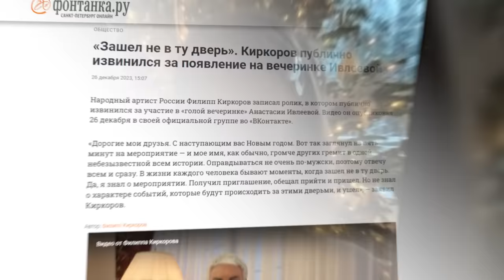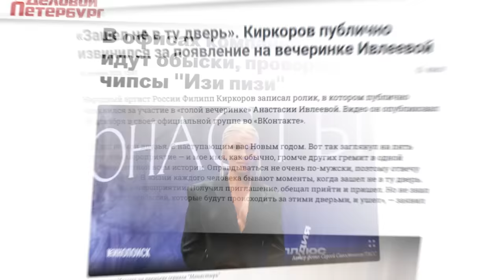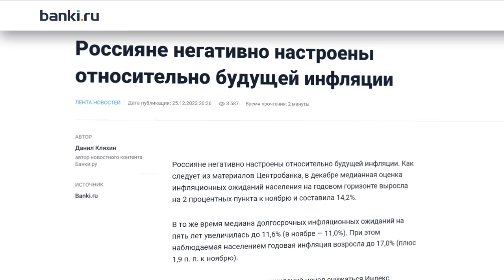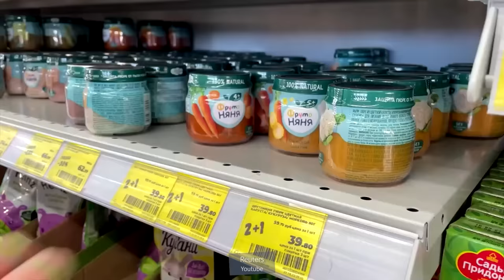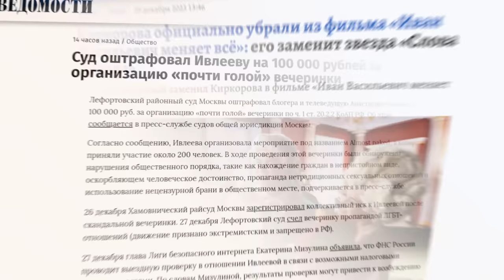Звёзд отменяют | Вечеринка Ивлеевой | Что происходит и кому это надо (English sub)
Приглашаю вас на наши живые выступления. А также на онлайн-концерт 7 января: (для российских карт)

Скандал вокруг вечеринки Анастасии Ивлеевой набирает обороты. Теперь он выглядит как кампания по отмене знаменитостей, организованная государством. Сегодня разберёмся, какие политические мотивы могут быть у происходящего.
BTC 3C4Xp9NMSsybwG1p9YENDbbuott4voPsFH
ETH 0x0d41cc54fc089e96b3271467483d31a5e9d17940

00:00 КАМПАНИЯ ОТМЕНЫ
04:12 ЦЕЛИ И МОТИВЫ
10:41 ПРАВА И ПРИВИЛЕГИИ